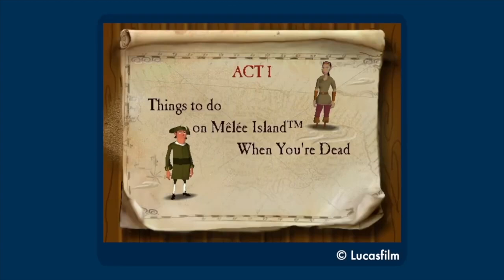The Death Hidden in Escape from Monkey Island's Best Puzzle - The Best of the D-List